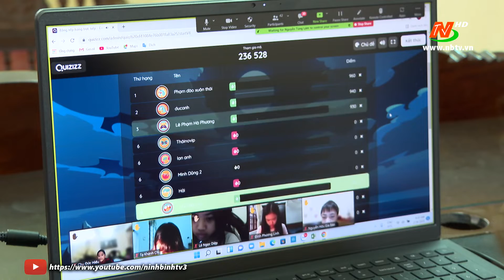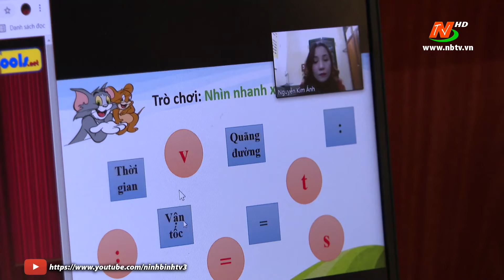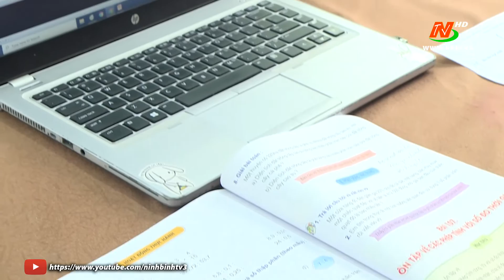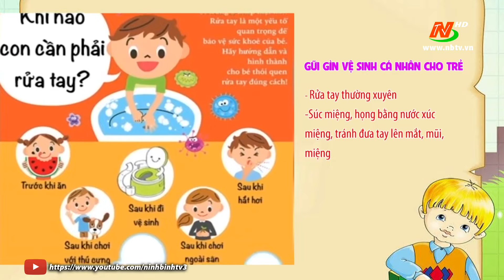Vì trẻ thơ: Thích ứng an toàn trong dạy và học